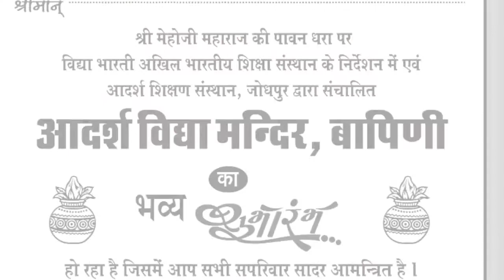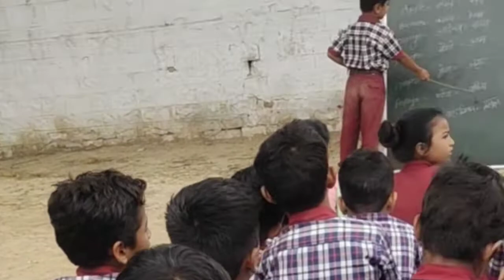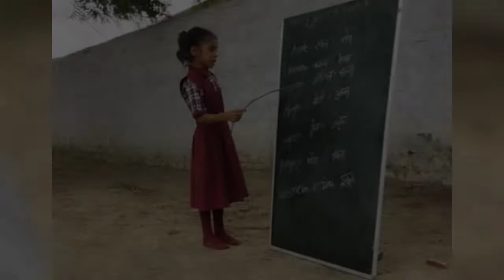आदर्श विद्या मंदिर बापिणी (Adhrsh vidya mandir bapini) आदर्श स्कूल 🖋🌍🖋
आदर्श विद्या मंदिर बापिणी
 (Adhrsh vidya mandir bapini ) आदर्श स्कूल बापिणी जोधपुर
@adhrash foundation
समस्त ग्रामवासीयो के सहयोग से भव्य उद्घाटन
@rajuram ji principal
@Narendra ji rao
@babulal ji garg
@Nathusingh ji
@RAWAL ji teacher
@Gorkh singh ji army
@all bapini villager